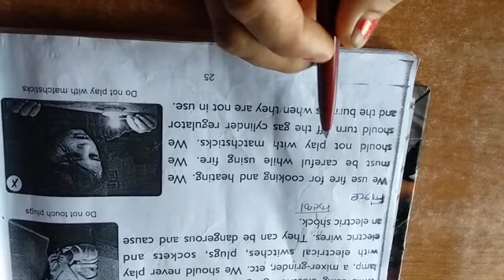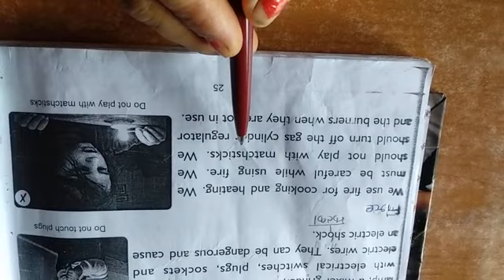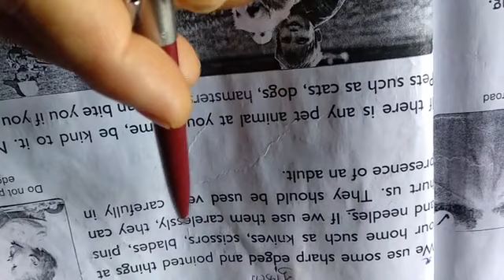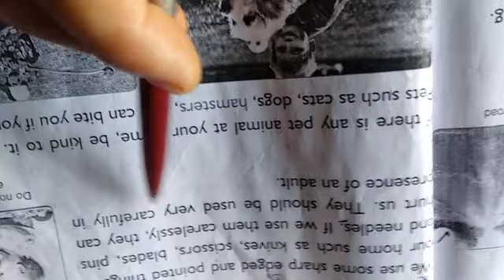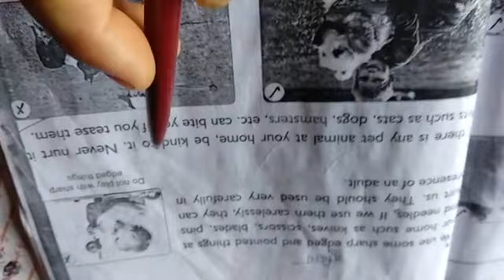Science class 2 (our safety) part 2 by Jyoti mam